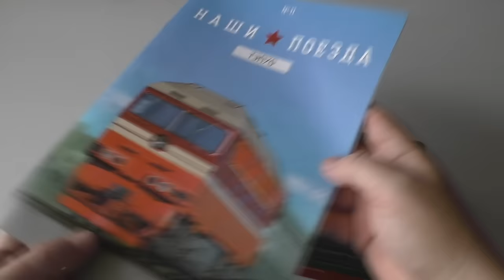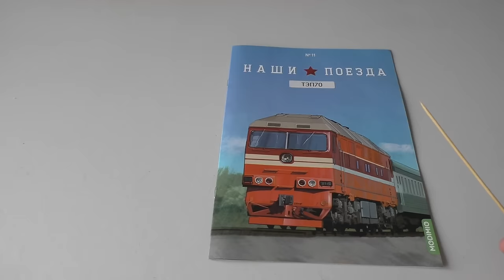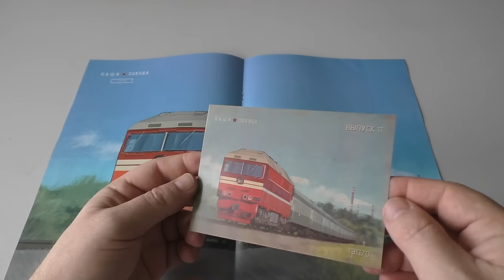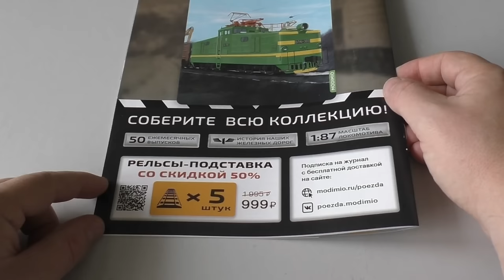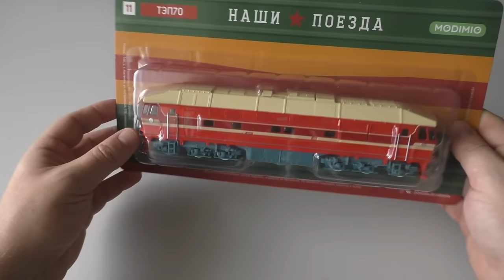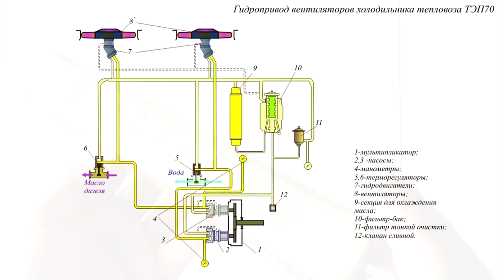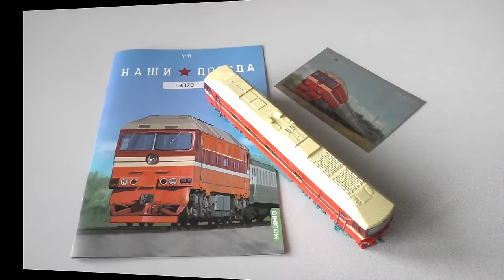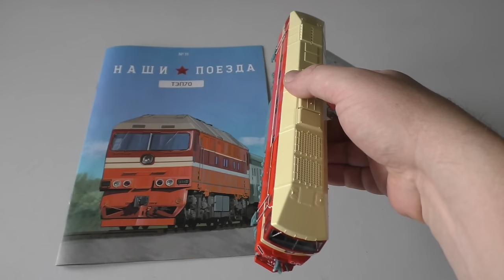Тепловоз ТЭП70 от Модимио! Порылась ли собака?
Ура! Новая модель, и не Москвич, по совету друзей, а целый тепловоз! Маэстро ТЭП70 - тут, как тут! Но так ли он получился хорош, как мы ожидаем?
Смотрите новый ролик на нашем канале!
Hurray! A new model, and not a Moskvich, on the advice of friends, but a whole diesel locomotive! Maestro TAP70 is right here! But is it as good as we expect?
Watch the new video on our channel!
Сайт, где живут тепловозы ТЭП70:
 Если Вы хотите поддержать наш канал, то вот, имеются:
Большое спасибо!